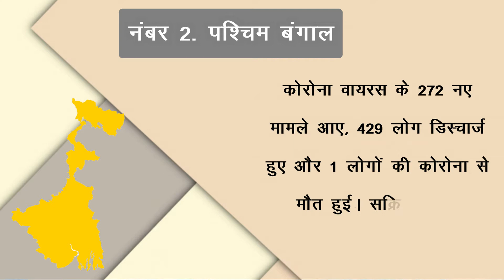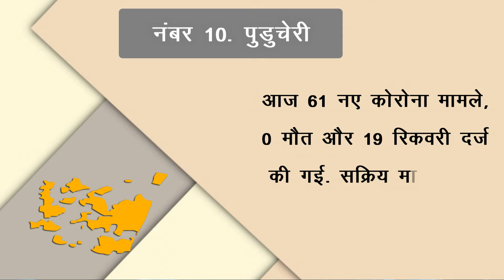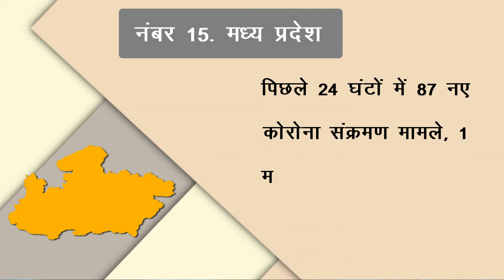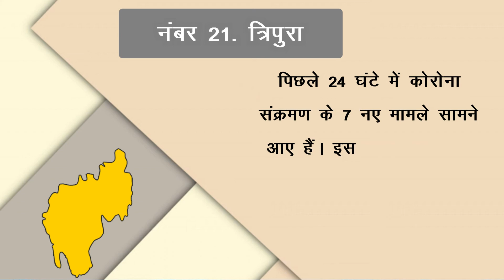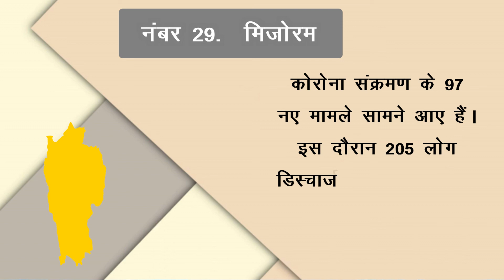Corona State Updates : जाने आपके राज्य में आज कितने मिले केस ! जाने सभी राज्यों में कोरोना का हाल !!